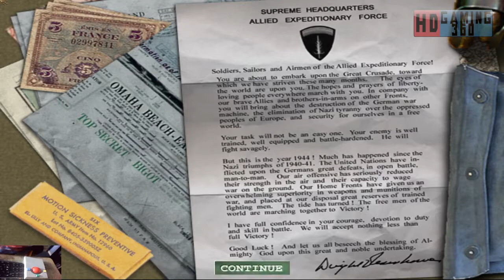Medal of Honor Allied Assault Gameplay Walkthrough Part 21